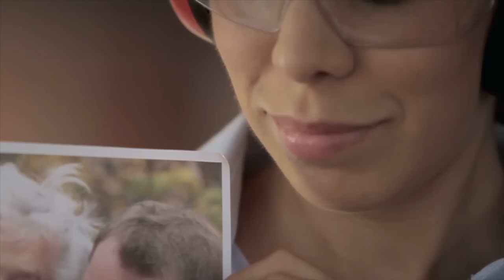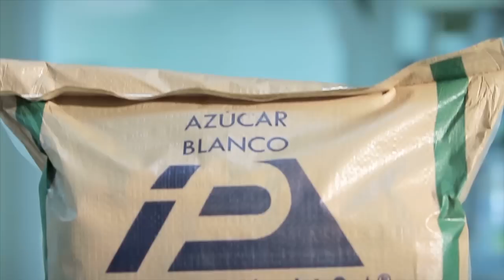VIDEO INSTITUCIONAL PICHICHI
Ingenio